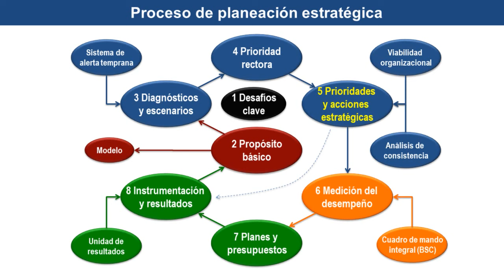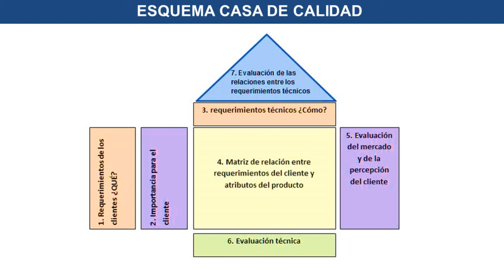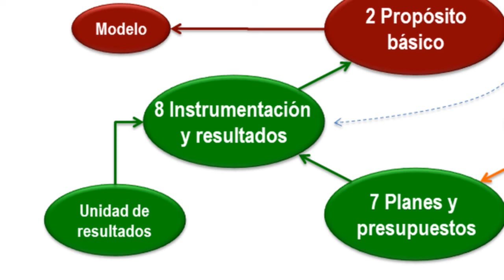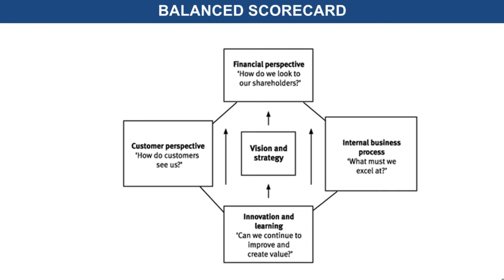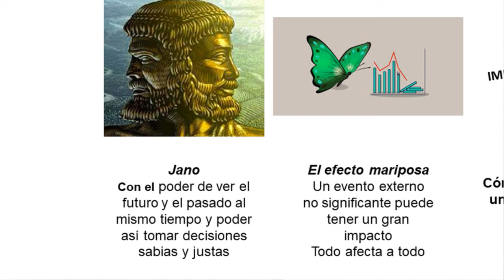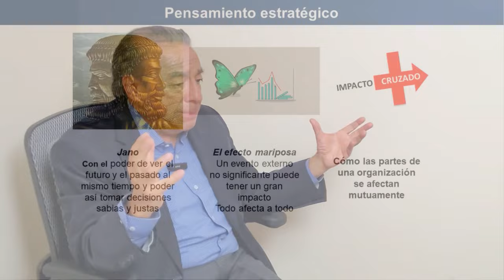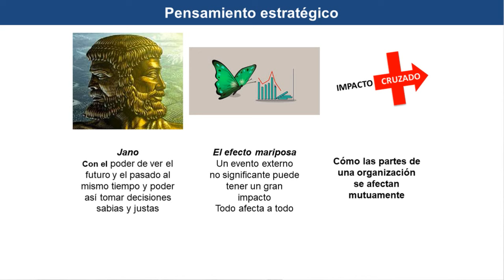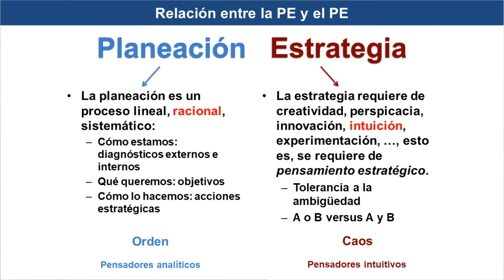157 - Diálogo con Expertos: Estrategia, uno de los 3 Engranes Fundamentales.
En esta ocasión contamos con la presencia de Arturo García Torres, director de Innestec una firma de consultoría especializada en innovación y estrategia. Con más de cuarenta años de experiencia profesional, ha trabajado con decenas de organizaciones públicas y privadas en más de 15 países. Ha llevado a cabo múltiples proyectos de consultoría en el tema de administración de la innovación para empresas privadas, para centros de investigación y desarrollo públicos, y para universidades como la UNAM y el IPN. . En este webinar hablaremos sobre Estrategia, El Pensamiento Estratégico y los elementos que permiten desarrollar una Visión Estratégica que impacte no solo en el presente de las organizaciones si no en el futuro. Una buena planeación impacta en todos los niveles de la organización y en este webinar descubrirás que elementos son importantes para mejorar la planeación estratégica.